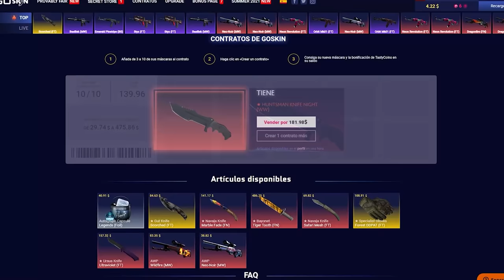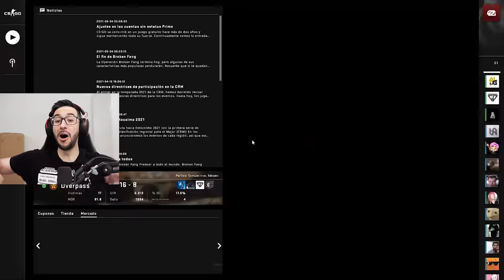¡¡UTILIZA SKINS Y LLEVA WALLHACK!! | CAZANDO HACKERS EN CSGO